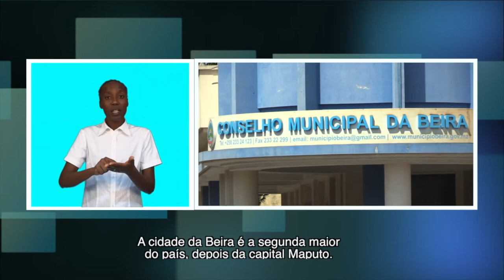MUNÍCIPES DA BEIRA SATISFEITOS COM O CRESCIMENTO DAQUELA URBE